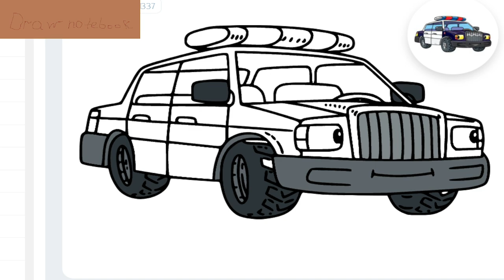painting a police car